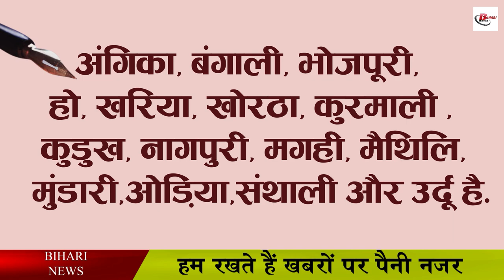बिहार बनाम झारखण्ड , कौन कितना बेहतर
If you are also a Bihari, then you need to know more things about Bihar, such as what, how and how much Bihar is better and in which area it is different from other states. That's why we have brought you a comparison video of Bihar vs others, in which we will compare Bihar with other states. However, before starting the video, would like to tell you clearly that all the states of India are unique and best in themselves. And our motive is not to tell any state small or big. Therefore, through this video, we will only give you unique information about both by comparing Bihar and other states.